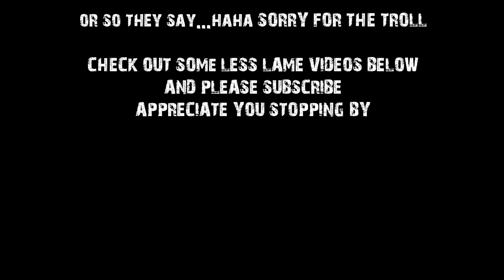How To Use The Metal Zone Correctly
In this video I’ll show you how to use the Bozz Metal Zone pedal correctly;)